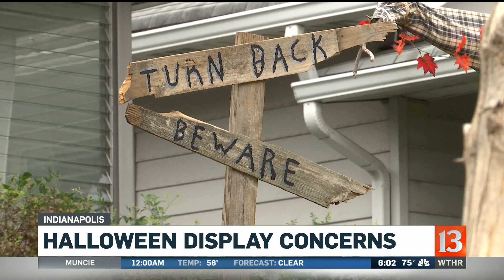Neighbors Call For Offensive Halloween Decorations To Be Taken Down | 'It's Troubling' | WTHR.com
The Halloween display on Emerson Avenue just north of Michigan Street is extravagant, with wood coffins, skeletons, a scarecrow and rickety fence.

But many people in the Emerson Heights neighborhood on the east side find one prominent feature terribly disturbing, and it has resulted in the eviction of the home renter who put it up in his front yard.

A stuffed dummy hangs from a pole with a noose around the neck and hands tied behind its back. Many passersby find this an offensive reminder of the lynching of African Americans.

"This is a part of life that people endured,” said Sity Wright, who lives in Emerson Heights. “People suffered. This doesn't have anything to do with Halloween. Nothing. It's scary, but to who?”